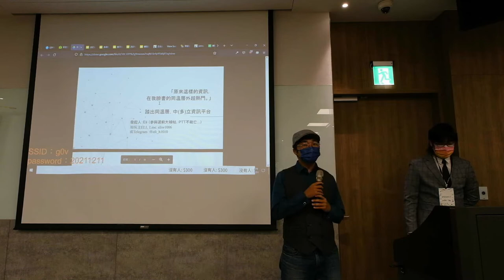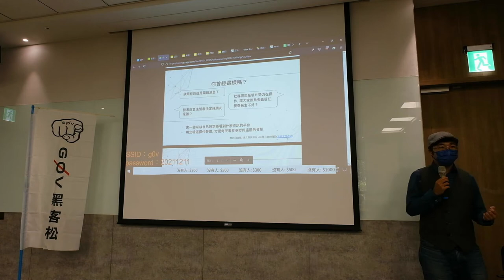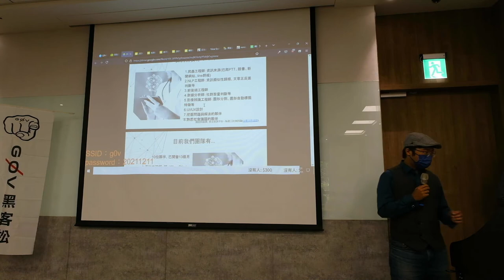g0v tw hackath47n — 提案 — 踏出同溫層,多立場資訊平台 ／ eli — 板橋油庫口黑客松